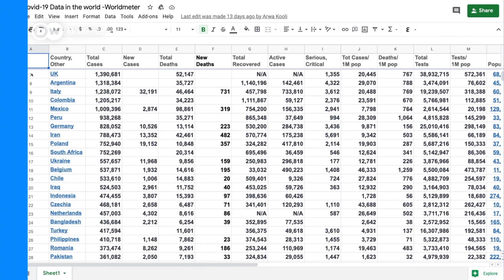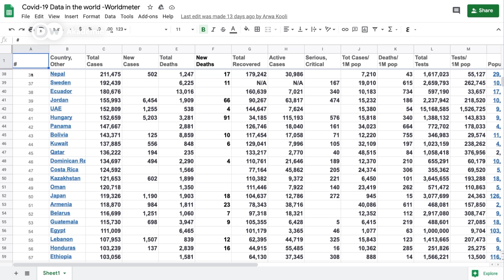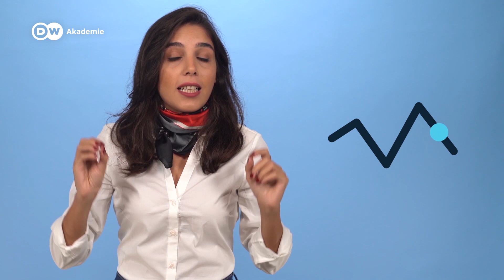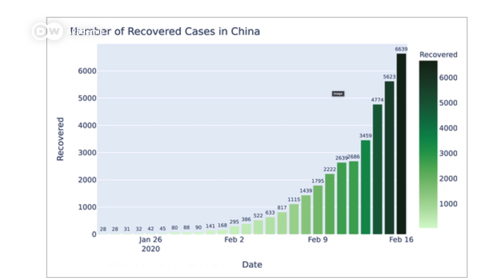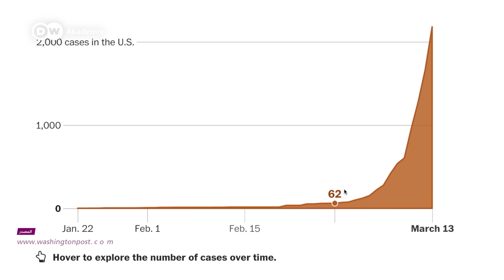#2 Data Visualisation Part 1 // Data against Fake News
Line graphs, pie or bar charts, maps... What kind of visualisations works best with your story and your data?

Presentation : Sara Hteit